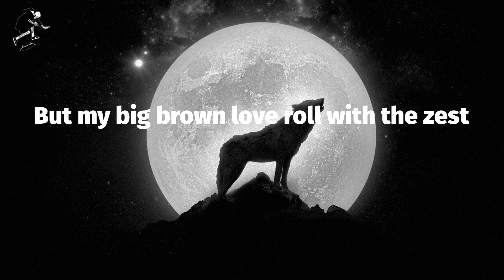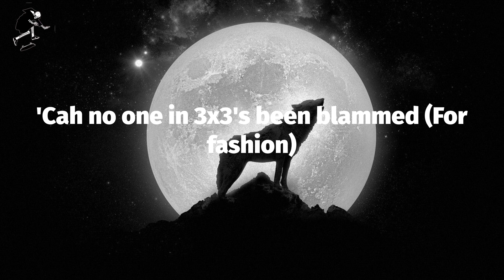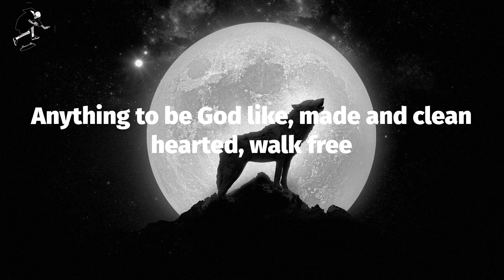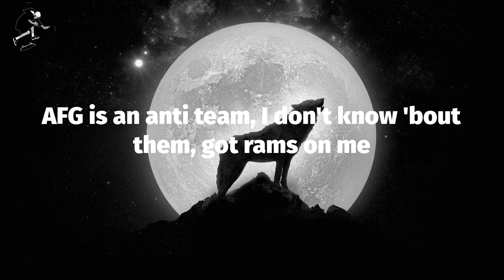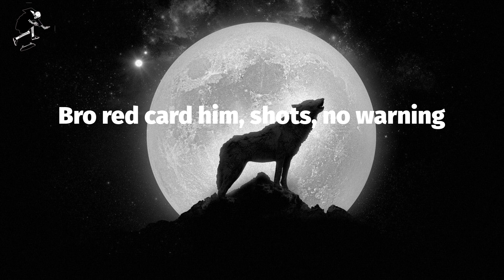Tion Wayne - Body, Bugzy Malone, Buni, Fivio Foreign & Darkoo] (Lyrics)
Body, Bugzy Malone, Buni, Fivio Foreign & Darkoo] (Lyrics) - Tion Wayne

Crud
Bah (Mm-mm), yo
Muad
Gotcha
E-E-English girl named Fiona, big batty girl named Abiola (Mm-mm)
Body-ody shaped like Cola (Bah)
Back up, back up, bring it to the owner
Man, I'm still up on the roads, could've left (Bah, bah)
Still chattin' to my bros on the tech' (Mm-mm)
Fuck that, man, I don't give a F (Boom, boom)
What, you wanna get smoked? Cigarette (Bah, bah, bah)
English, English girl named Fiona, African girl, Adeola
Body-ody shaped like Cola, back up, back up, ayy, come closer
Vida loca (Bullet), high as a kite, never sober
Python, hit him with a Cobra
Free up my bro, Casanova (Free him up)
Badman persona, badman alone can control her ('Trol her)
Sorry, sorry, your sis got bent over
Push in my 'ood, take anaconda
Have you seen the state of her body? (Mad)
If I beat it, I ain't wearin' a Jonny (Hah)
Adeola wanna roll with a geezer (With a geez)
Is it me or the lifestyle sweetheart?
Actually, I don't give a shit (Nah)
I'm a rapper now, might as well live in it (Live in it)
Smoke up in my hotel, billin' it
You can do what you like darlin', no, they don't give a F
Still get brain when I smoke cigarettes
White boy waste, can't get a wet
But my big brown love roll with the zest
I'm an English boy, but I'm so bloody lit
Yo, Tizzy, my killy, I'm litty, I'm burst
Anybody come see it, pull up to the AP
Probably gonna get busy, the king of my city for really
Man, I'm still up on the roads, could've left (Mm-mm)
Still chattin' to my bros on the tech' (Bah, bah)
Fuck that, man, I don't give a F (Brrr)
What, you wanna get smoked? Cigarette
Don't come too close
Should I take Keisha or should I take Becky?
Russ, Tion Wayne both said "I don't know"
Cah he's got so much Tech when he's tryna score goals
Ordanance Road, bro back that pole
Mm-mm, if you know then you know (You know)
E1, I'm bringin' it back
Drop a gun lean 'cah no one's been slapped
I'm in the backseat with a brown and yak
With the biggest of backs and the shoulder tap
They give us the biggest attract
But live in the flesh didn't see no hands
Any ting green get bun, it's a cap
'Cah no one in 3x3's been blammed (For fashion)
You don't wanna get left in a mess
Gun shot from the right and the left
Fifty G's won't pay for your life
Get blazed like Khaled with no cigarettes
English girl named Fiona
Straight Hennessy with no Cola
Know man since Bergkamp and Zola
Hold onto the super soaker
Anything to be God like, made and clean hearted, walk free
It's ironic, 'cause he got wetted for spillin' his drink on me
He need resuscitation just to help him breath
Man drown when it's an internal bleed
But I don't care for your nickname, or your last name
Anyone can get R.I.P
Look, huh, hold up, huh, I just gotta know her
I don't like your tone, girl, talk a little lower
Nigga get shot for smokin'' my roll-up
You said you got it now you gotta show up
Shawty gon' suck me up 'til it's over
She like a little pretzel, you can fold her
She got the twenty inches with the closer
Uh, yeah, 808, huh, no, I don't play no games
I don't say nothin', I don't clear no names
If mans not hot then mans not somethin'
If man gets boomed, then I get blamed
I took a perky, I'm out of my brain
I ain't never steppin' out of my lane
Man, I did a lot of shit, man, I'm, proud of my name, uh
ZT, I'm a C double S
Chest shot specialist, wet mans chest
B double S (Ayy), backshot specialist, bruck up the pum-pum, leave that wet
Bad B's in love with the set, no stress, get bread
And we set them trends, no meds
We flex on the opps, get vexed, no net, but you know that we scored on them
Me and E just stepped on scene, SOS for an anti-green
AFG is an anti team, I don't know 'bout them, got rams on me
I see one of them IC3's
I make the hand ting beat
Neezy stuck in the streets, shoutout my 3x3's
Touch my watch, man, you must be crazy
Had an Rollie, then I switched to the AP
Bun it like an earthquake, somethin' like Haiti
She knows me in pages, she callin' me "Baby"
In twenty-three house, had to bring that back
A Rolex can't phase me
Tired of gettin' money, so bitch come pay me
Swing both ways or bring your lady
Chicky with the backy, wanna come get jiggy with it
Had to air out the wap,